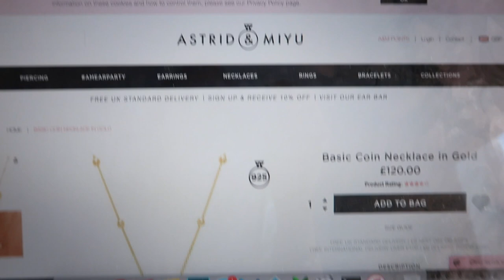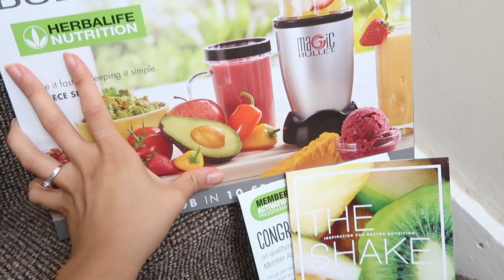WEEKLY VLOG: I WENT TO MY FIRST SPEED AWARENESS COURSE! | Amina Chebbi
TODAY'S VIDEO IS A WEEKLY VLOG!

ITEMS MENTIONED IN THE VLOG:

ASTRID&MIYU Necklace:

ARTDECO Instant Skin Perfector:

Sensationail Starter Kit:

WANT TO JOIN THE HERBALIFE FAMILY!x